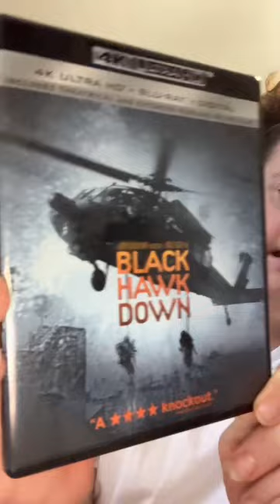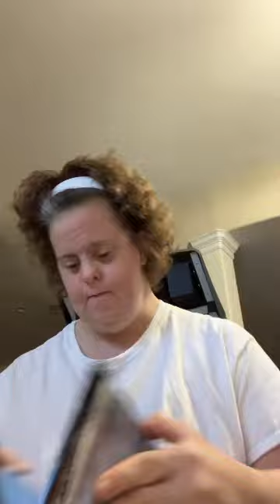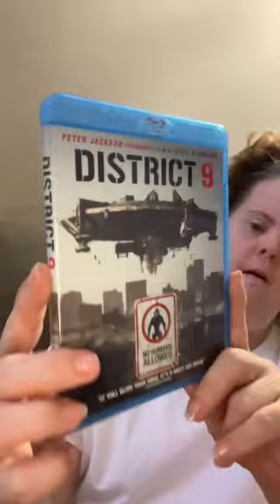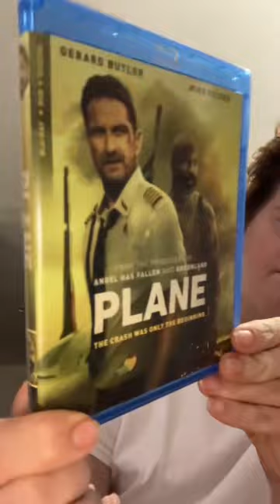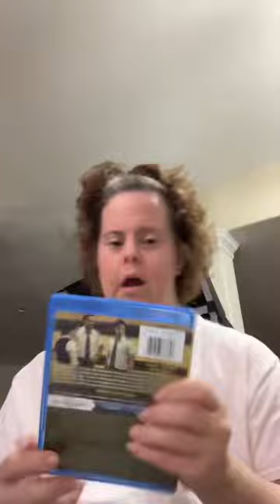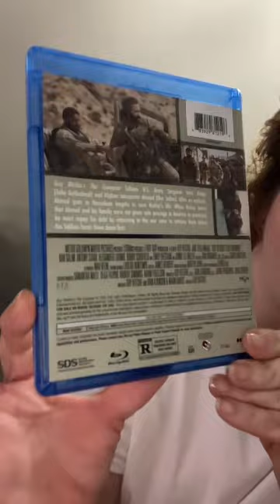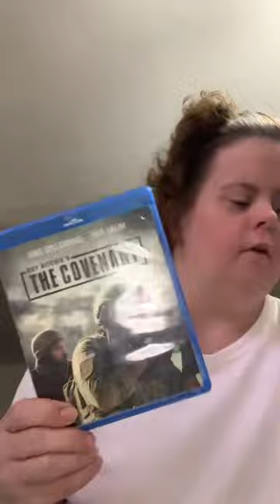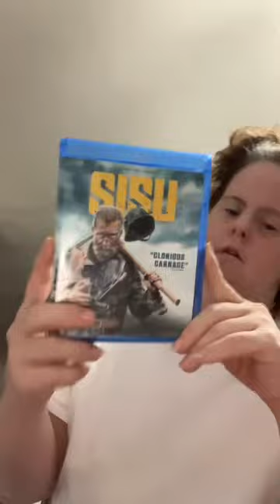Happy Memorial Day Everyone I have 7 movies for Army drama comedy thriller for War Afghanistan. 🇦🇫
I have movies where for veterans around the world that came home to love ones and some in spirit that we all care about state that we are all lived thank you for God And my daddy every single men in woman fight for war that brought us together again God Bless America

Thanks for the service

Every video I put up and I upload on my channel.